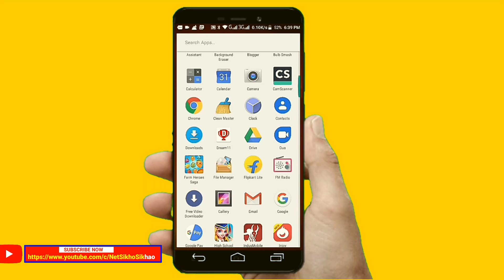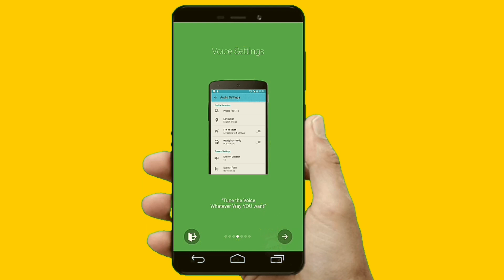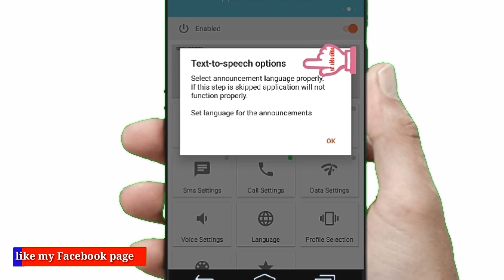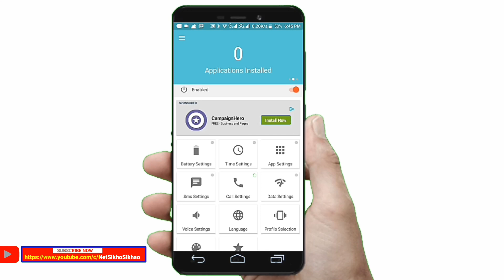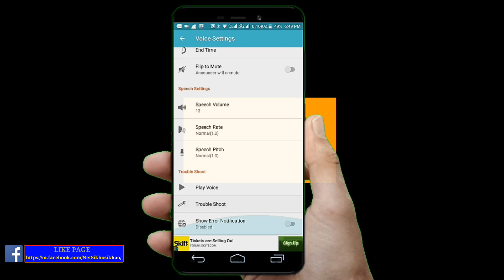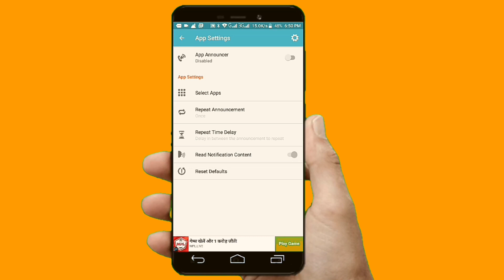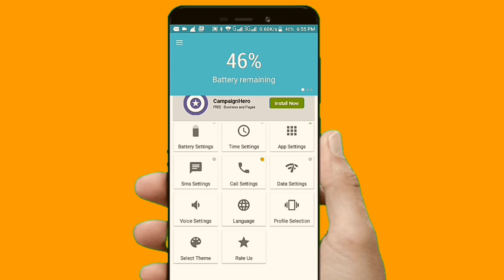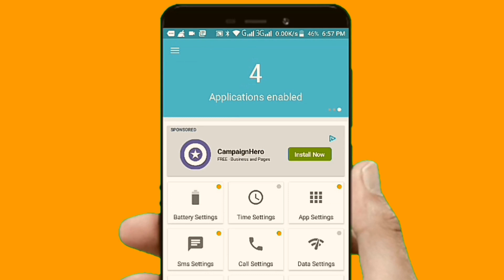how to use call & sms announcer application in android, in Hindi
नमस्कार दोस्तों आज के इस वीडियो में मैंने आप सभी को बताया है कि अपने एंड्रॉयड मोबाइल में आने वाले सभी कॉल्स एसएमएस ईमेल मोबाइल से ही कैसे पढ़ाया जाता है

               PLAYLISTS    Click now